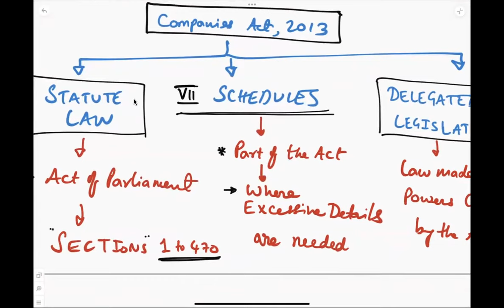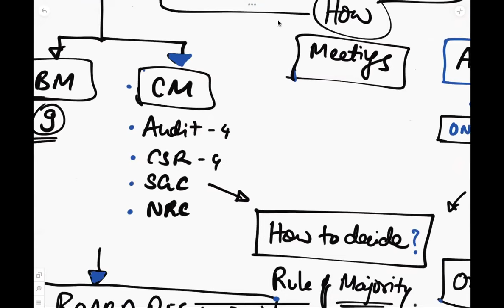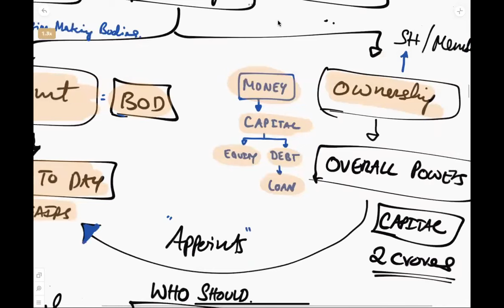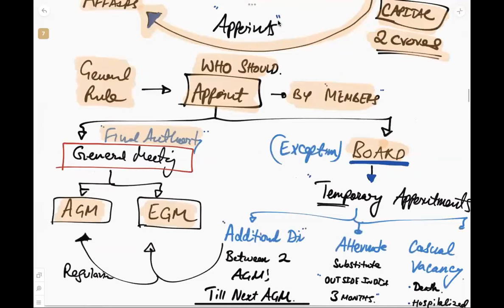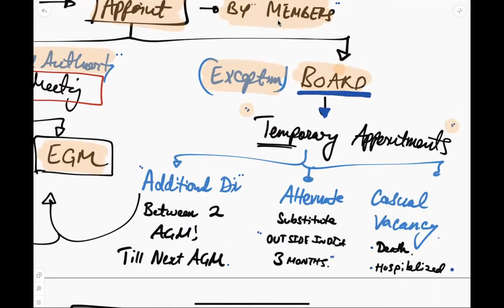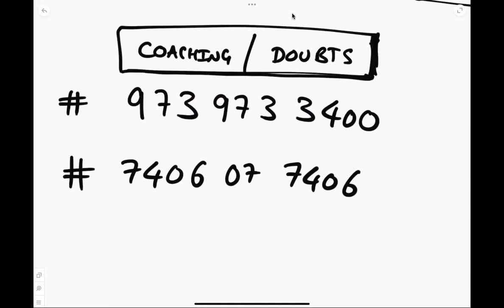CS Executive Company Law : Introductions to Company law